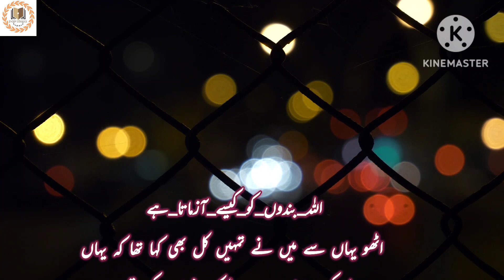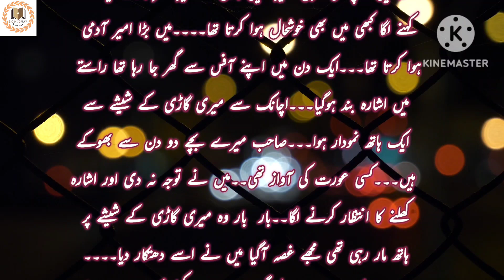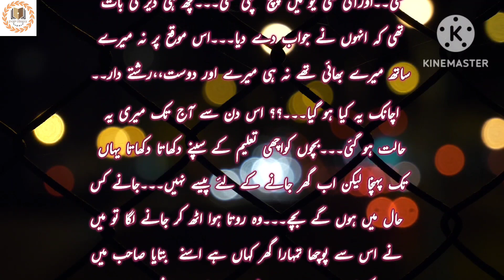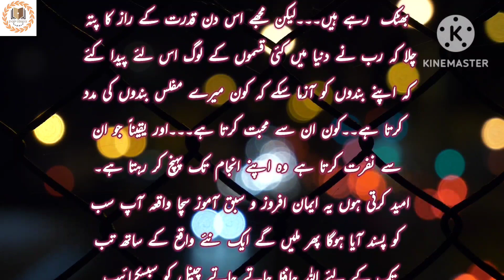ALLAH Apnay Bandon Ko Kesay Aazmata Hai || اللہ اپنے بندوں کو کیسے آزماتا ہے || Story Corner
I heartily welcome all of you in the story corner channel. This channel contains different types of stories like islamic, Hadees e Nabvi, fantasy, epic, action, moral, mystery, fairy tale, facts and much more.